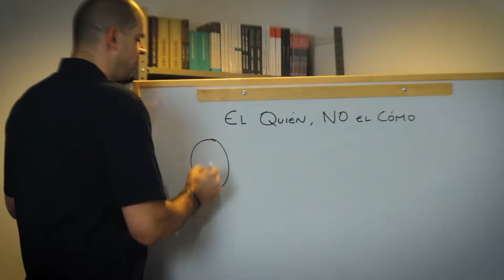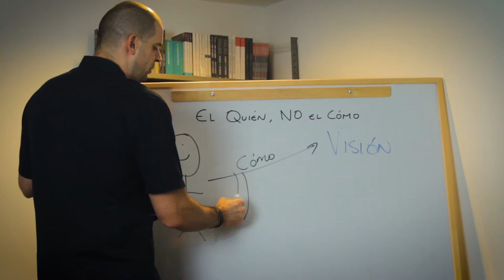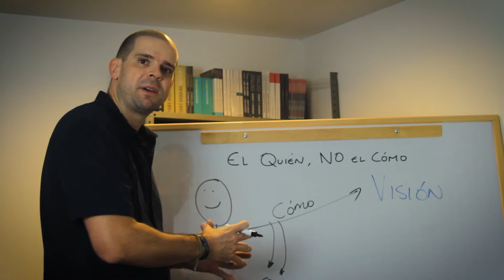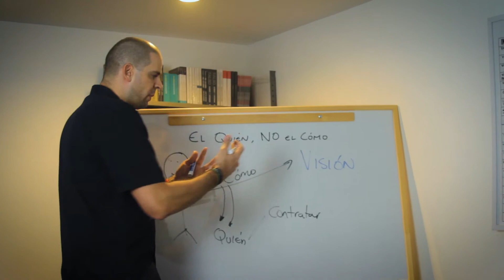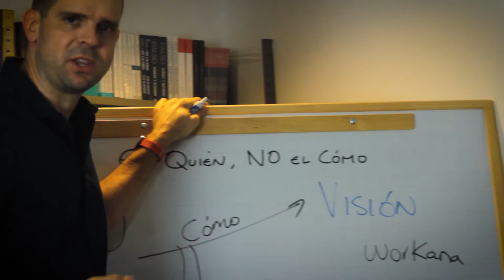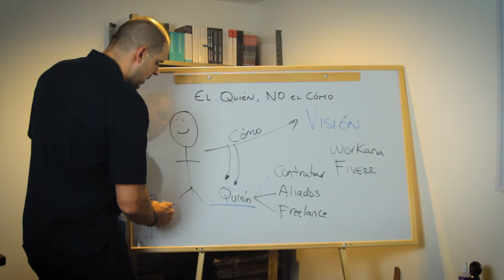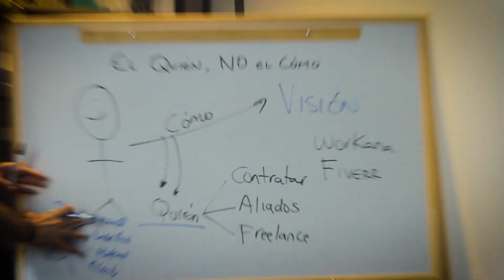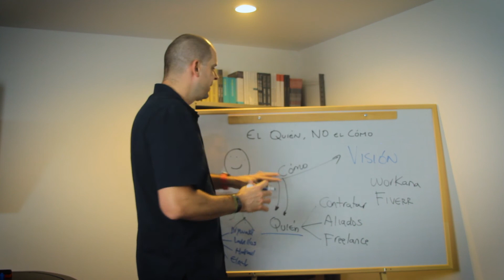No se trata del cómo, sino del QUIÉN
Cuando nosotros visualizamos nuestro camino como emprendedores, estamos llenos de emociones y pensamos en cómo lograr la meta que quiero.

Ahí, empiezas a llenarte de información y de muchas cosas por hacer, y tu energía empieza a bajar, lo que te lleva a abandonar el camino como emprendedor.

Por eso, no se trata del cómo, pregúntate el QUIÉN... sí, el quién, esas personas que pueden ayudarme con su conocimiento a realizar diferentes tareas, para enfocarte en lo que realmente eres bueno,